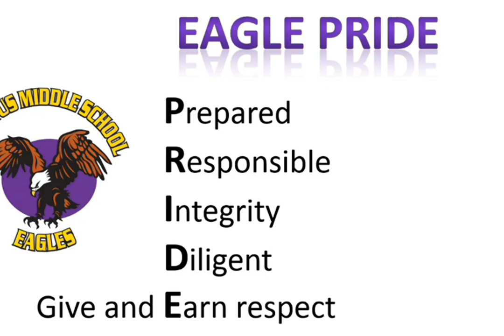AM(s) News for Halloween 2018